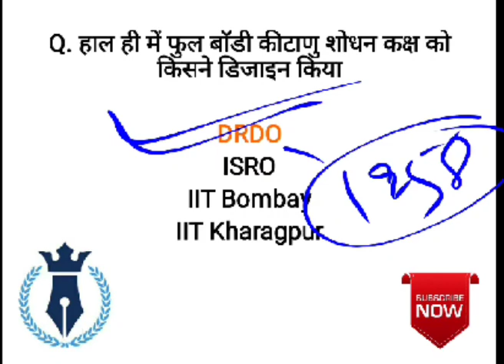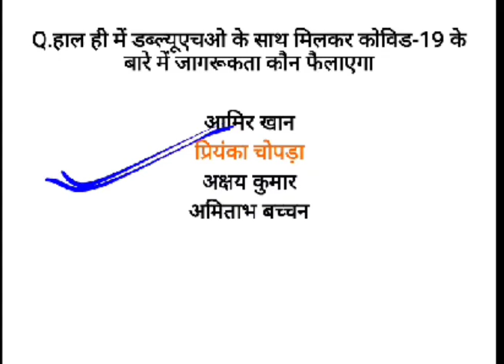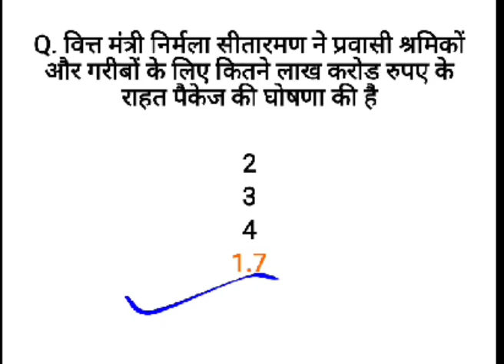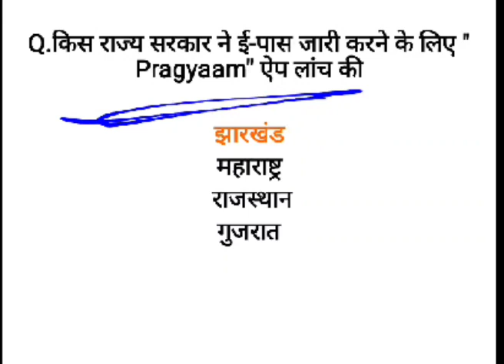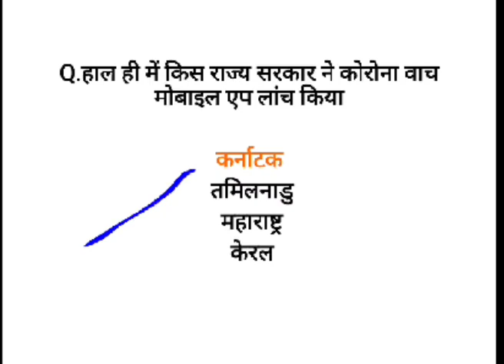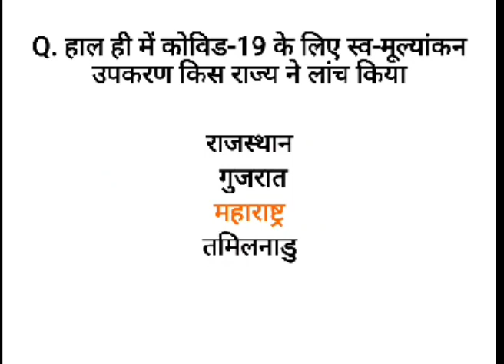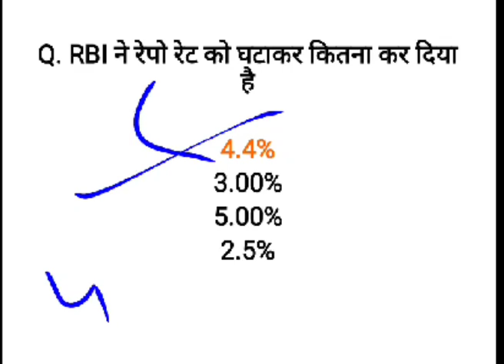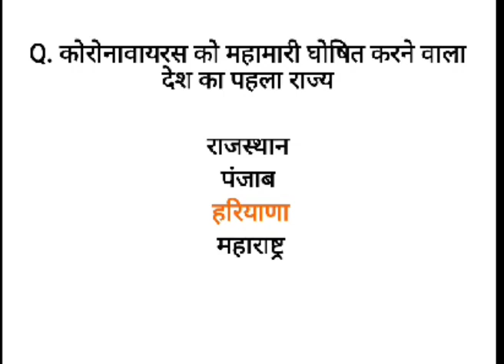Coronavirus (covid-19) Top 50 Questions || कोरोनावायरस (कोविड़-19) से संबंधित महत्वपूर्ण प्रशन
30₹ Discount Use this code: BANKINGSUCCESS